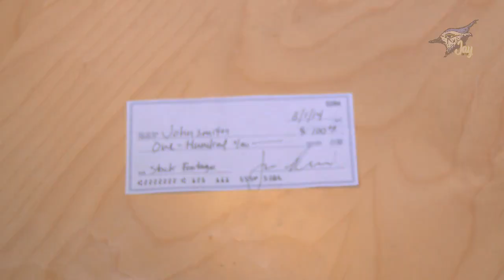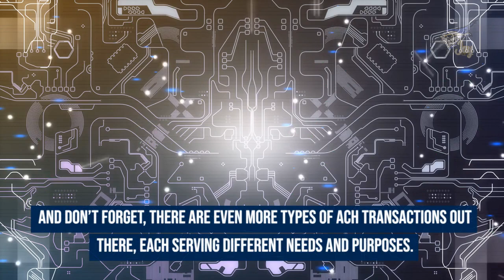ACH Transaction Types | Jay Get It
In this episode of Jay Get It, we delve into the world of ACH (Automated Clearing House) transactions. Join us as we explore the different types of transactions you can perform using ACH, unlocking a treasure trove of payment possibilities!

Discover the convenience of Direct Deposits, where your paycheck is directly deposited into your bank account, eliminating the need to wait in line to cash a check. Learn how Direct Payments enable you to effortlessly set up automatic bill payments for utilities and phone bills. But that's not all! We also uncover the fascinating world of Business-to-Business (B2B) Payments, allowing businesses to electronically pay each other, saving time and increasing efficiency.

Additionally, we explore the convenience of Person-to-Person (P2P) Payments, enabling you to send money electronically to friends and family members, effortlessly splitting bills or contributing to group gifts. Say goodbye to physical checks, as we introduce the concept of electronic checks through ACH.

We will also touch upon the myriad of other ACH transactions available, each serving unique needs and purposes. By familiarizing yourself with the diverse world of ACH transactions, you will have the power to select the most suitable payment method for any situation.

Let's continue our journey together and unlock the full potential of ACH.